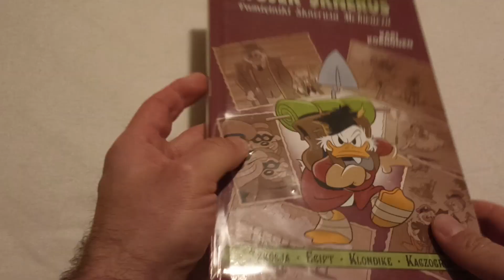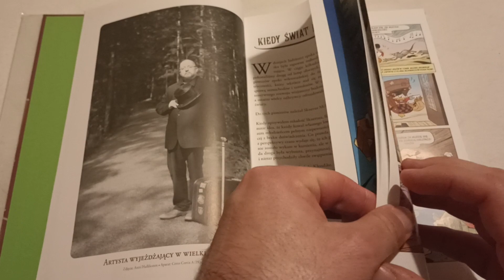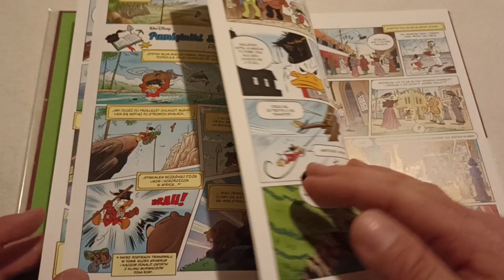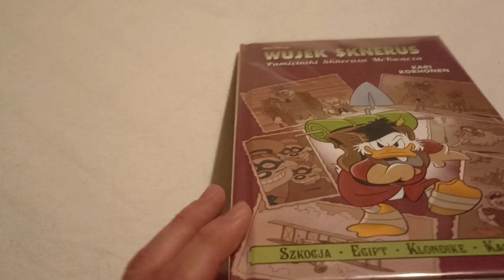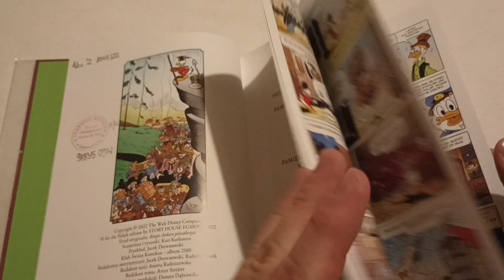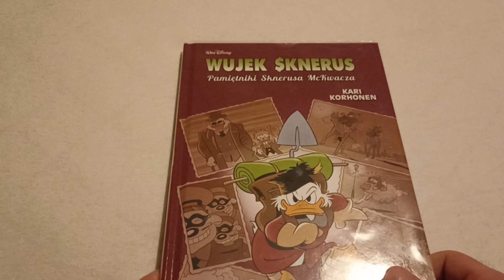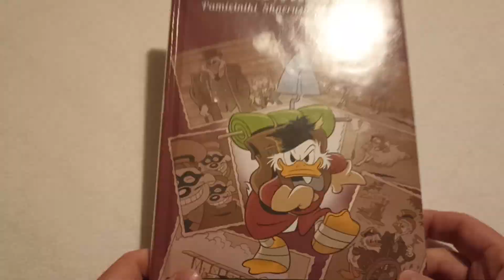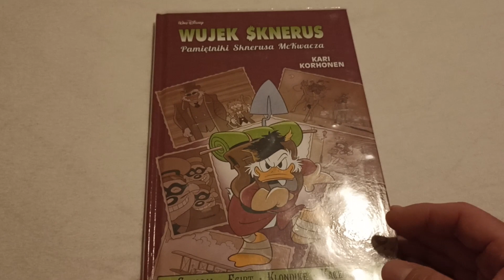Wujek Sknerus : pamiętniki Sknerusa McKwacza - przeczytane z biblioteki 2023 #4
Autorzy:
Korhonen, Kari (1973- ). Tekst. Ilustracje
Drewnowski, Jacek (1974- ). Tłumaczenie

Komiks wypożyczyłem w sekcji dla dzieci Książnicy Beskidzkiej w Bielsku-Białej przy ul. Słowackiego